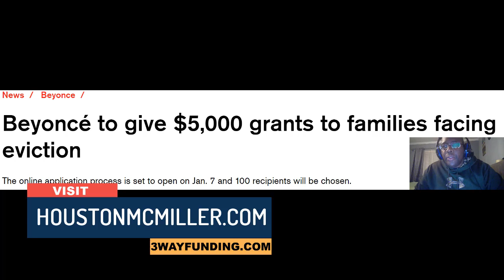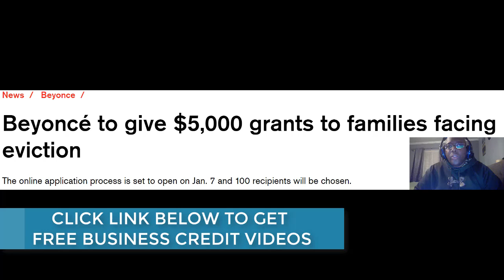Free Rent Stimulus 2021 | How To Get Beyonce $5000 Free Rent Grants?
How To Get Beyonce $5000 Free Rent Grants?
In this video, I explain, How To Get Beyonce $5000 Free Rent Grants?
There will be 2 free rent programs.

00:25 Intro to How To Get Beyonce $5000 Free Rent Grants?
01:08 Beyonce small business grants